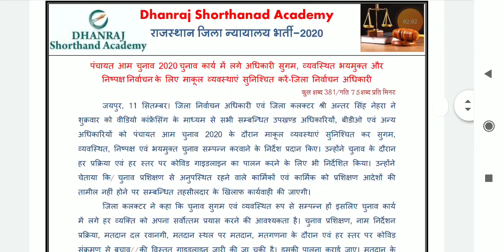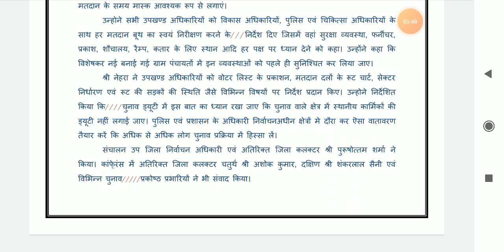#13 Rajasthan District Court dictation Hindi news paper || High court special series || @75 WPM.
Progressive Dictation
General Dictation
President's speech
DRDO Dictation.

Hindi Shorthand
SSC steno
SSC STENOGRAPHER
Learn stenography
Shorthand typing
Daily Dictation
80 WPM. Steno Dictation
80 WPM. Hindi Shorthand Dictation
80 WPM. Court Dictation
80 WPM. Legal Dictation

90wpm.
90 WPM. Hindi Dictation.
90 WPM. Legal Hindi. Dictation.
90 WPM Shorthand Dictation.
90 WPM Shorthand speech

100 WPM.
100 WPM.Dictation
100 WPM. Speech
100 WPM. Shorthand Dictation
100 WPM. Shorthand Dictation in Hindi
100 WPM. Editorial Dictation in Hindi
100 WPM News paper Dictation.

70 WPM. Hindi Dictation
75 WPM. Hindi Dictation
80 WPM. Hindi Dictation
85 WPM. Hindi Dictation
90 WPM. Hindi Dictation
100 WPM. Hindi Dictation
110 WPM. Hindi Dictation
120 WPM. Hindi Dictation
140 WPM. Hindi Dictation
150 WPM. Hindi Dictation
160 WPM. Hindi Dictation

80 WPM. LEGAL Dictation.
100 WPM. LEGAL Dictation
120 WPM. Legal Dictation